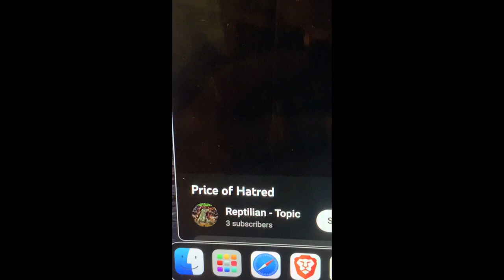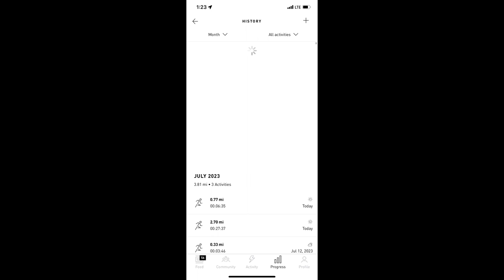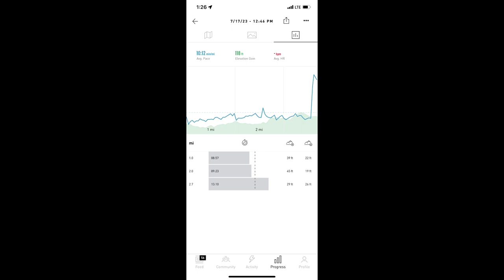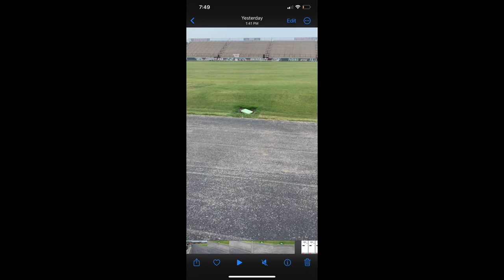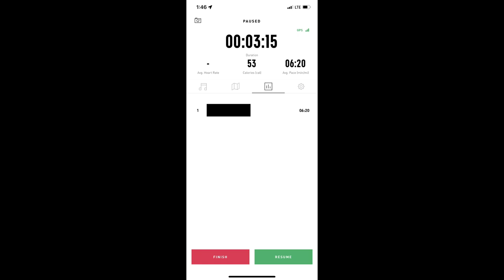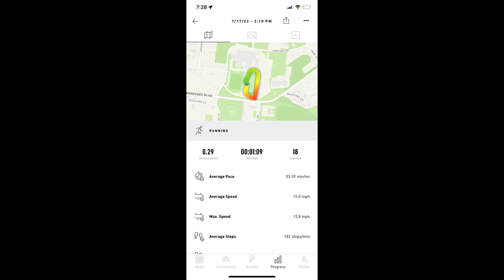Training Vlog 1: Running the TN State Fairgrounds & Cumberland University’s track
7-17-23

Got 3.4 miles around the perimeter of the Tennessee State fairgrounds/Wilson County fairgrounds. After that I went to the old Lebanon High School, now Cumberland University’s football field and ran around the track there. I got 2 800m sprints in and 1 400m sprint. The 400m time is the only time I was happy with for the day. But all things considered, good day of training.

-Lane